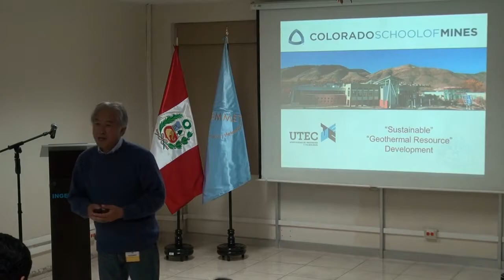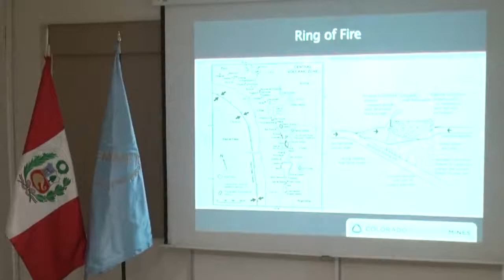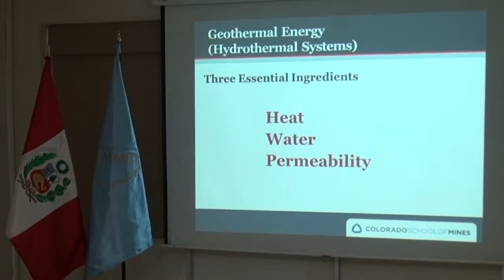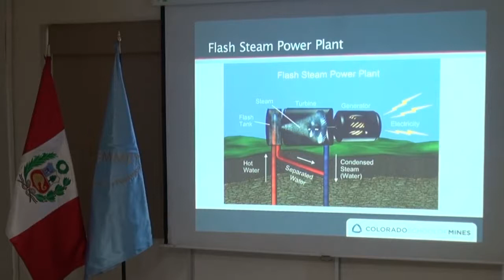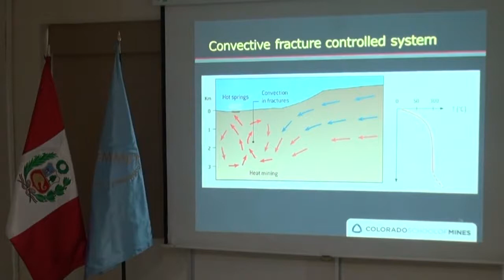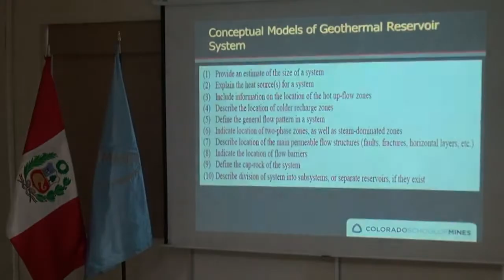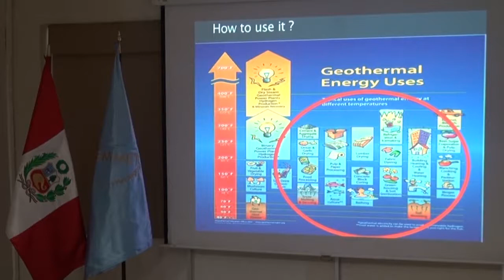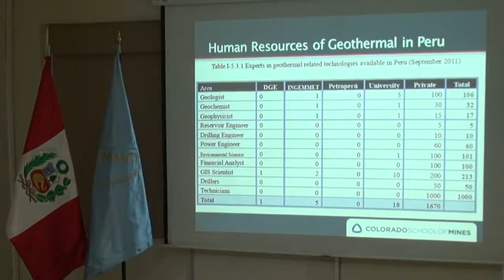Tema: Geotermia: Desarrollo Sostenible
PRESENTACIÓN:
Expositor: Dr. Masami Nakagawa – Profesor de la Escuela de Minas de Colorado, USA
Lugar: Auditorio del Ingemmet (4to piso)